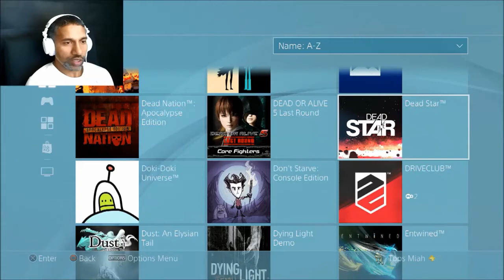What Is DEAD STAR All About ???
I love playing and trying new games. Really looking forward to this one. Hope it is a really good one.

Please checkout the winners channel and show them your support. Thank you.

The winners channel will be posted on all social media.

We will pick up the comments and enter you into the draw. The more you watch and comment the more entries into the hat.

Hope you can join us and watch regularly to keep an eye on where we are.

All things FUN and current here on this channel.

.lots more coming soon

Facebook. search
JustOne ForAll